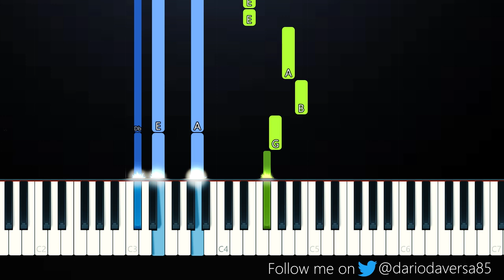Trippie Redd - Love Scars 4 (Piano Tutorial)